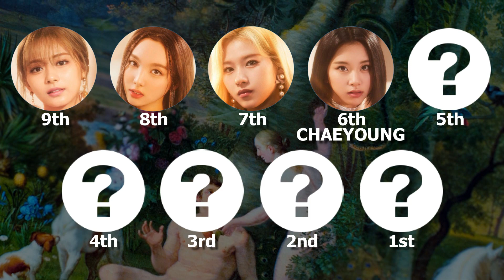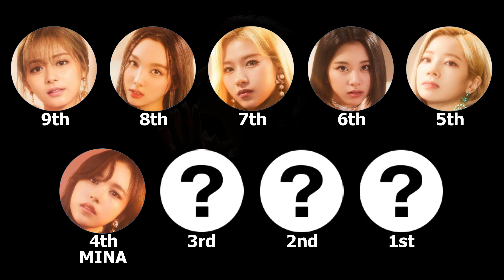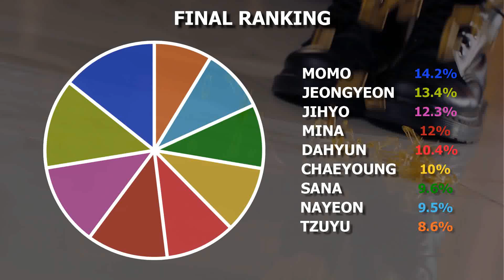TWICE - Fake & True (Focus/Solo Screen-Time Ranking)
Which member of TWICE has the most solo screen-time on their new MV for 'Fake & True'? Watch to find out!

Leave any requests in the comments section below! (Please don't leave any requests for songs that are more than a month old) Thanks for watching, subscribe for more videos like this!